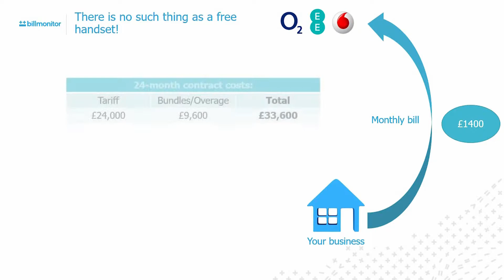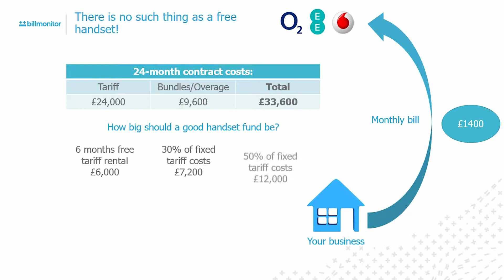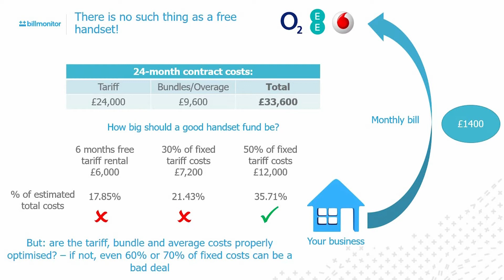There is no such thing as a free handset!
How much should you pay extra for your handset fund?

Best option is to crunch the numbers, or let us do it for you. Keep in mind the fact that the networks have their internal targets in place for handset funds – but unless you ask for it – they won’t give it to you.